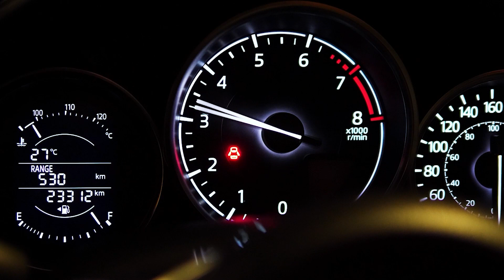Prince of Persia The Two Thrones part 8 gameplay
Welcome to Games Challenges, the ultimate destination for gamers looking for a thrilling and exciting experience. Our channel features a wide variety of challenges, from classic arcade games to the latest console releases. Whether you're a seasoned pro or just starting out, our challenges will test your skills and push you to new limits. From speed runs to high scores, we've got it all. So come join us and see if you have what it takes to conquer the toughest games out there.